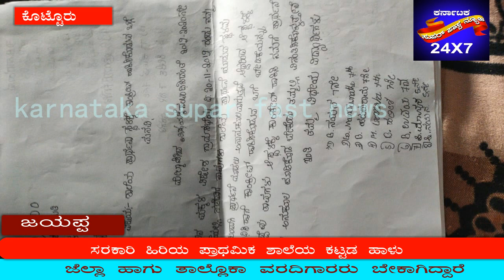ಮಂಗನಹಳ್ಳಿ ಹಿರಿಯ ಪ್ರಾಥಮಿಕ ಶಾಲೆ ಈ ಶಾಲೆಯ ಬಿಲ್ಡಿಂಗ್ ಗಳು ತುಂಬಾ ಹಾಳ ಗಿದ್ದು||karnataka supar fast news